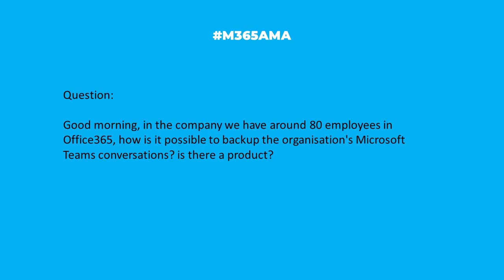M365AMA How do I backup our Microsoft Teams conversations?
In this episode, the M365AMA panel discusses the following community question

“Good morning, in the company we have around 80 employees in Office365, how is it possible to backup the organisation's Microsoft Teams conversations? is there a product?”

Participating in this discussion were:

Dan Rey, MVP+MCT  @stilldrey

Some relevant notes/links shared by the team:

-- Before you look at solutions, it's good to understand where the data is stored. Check out this Tech Community discussion with input from some familiar MVPs: Conversations inside MS Teams where they are stored? Desktop application or outlook?
-- Here's a great overview of Teams data locations via SysCloud: A Guide to Microsoft Teams Data Storage Location
-- Here's a more comprehensive answer to how chats and messages are stored and retained in Teams via Microsoft Learn: Learn about retention for Microsoft Teams